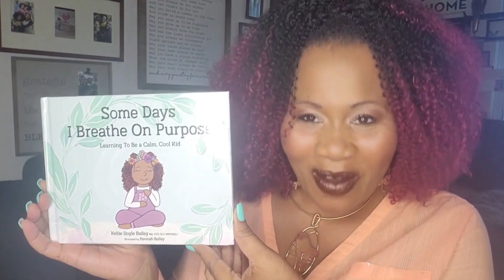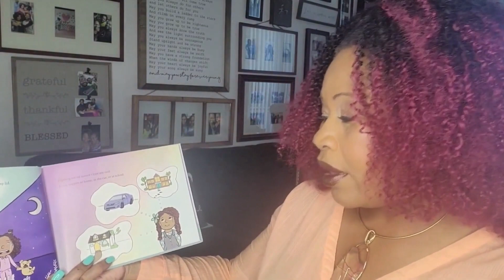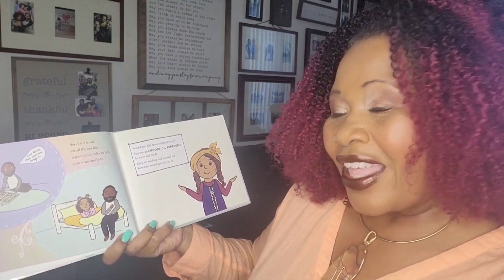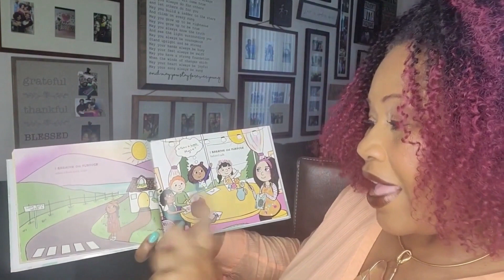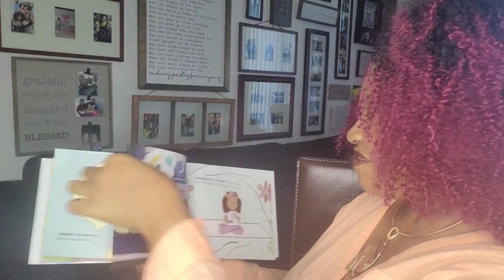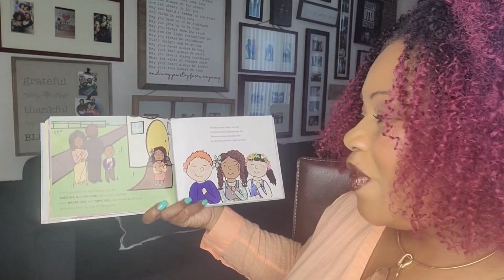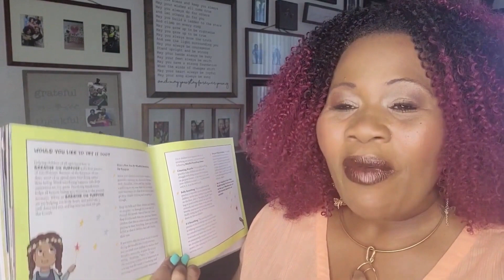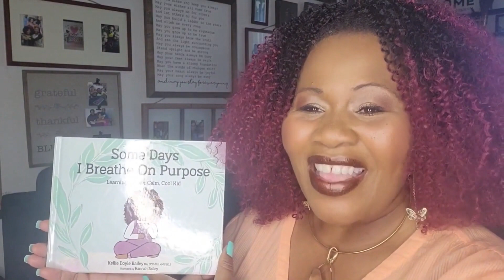Some Days I Breathe On Purpose | Read Along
Some Days I Breathe On Purpose, read by Nicole Crooks, follows Maysie as she learns to become more calm, steady, and self-aware by breathing on purpose. In this delightful rhyming story, kids can discover how to use their own mindful breath to help them stay centered, regulated, and ready to handle any emotion that comes their way.

Bonus material for educators, parents, and caregivers includes simple mindful breathing exercises and step-by-step mindfulness techniques.